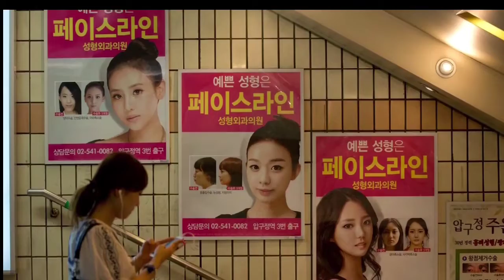The dark side of k-pop